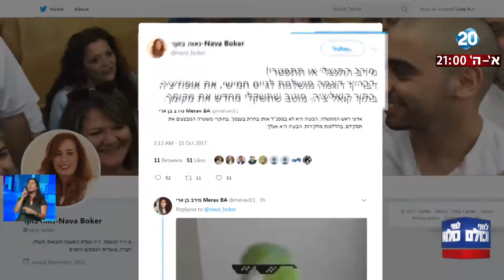לפני כולם - נתניהו במתקפה: "ההדלפות הלא חוקיות הפכו לצונאמי"